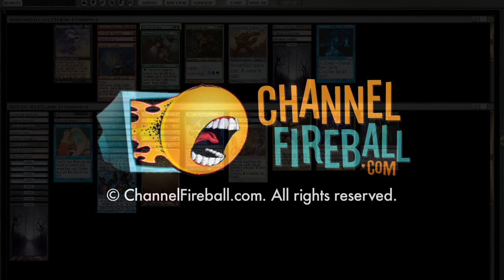Channel Conley - Holiday Cube Draft #3 (Match 1, Game 1)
Follow along with Conley Woods as he attempts to crack some Power in another Cube draft on Magic Online!

Next video: